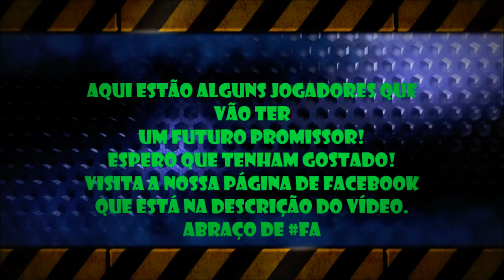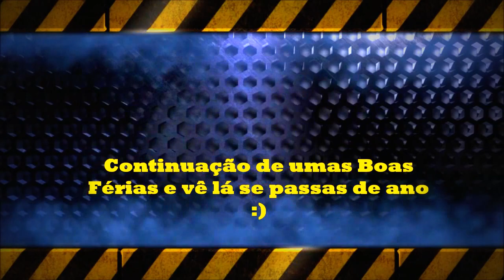Alguns Jovens Promessas do Futebol Mundial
Não te esqueças de subscrever o canal :)